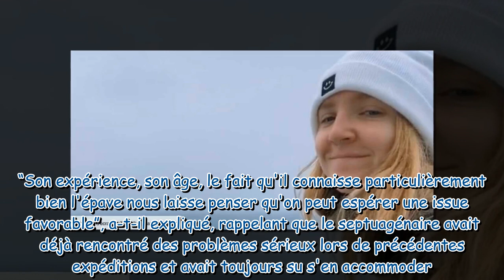Disparition près du Titanic : cette vidéo du sous-marin avant le drame fait froid dans le dos